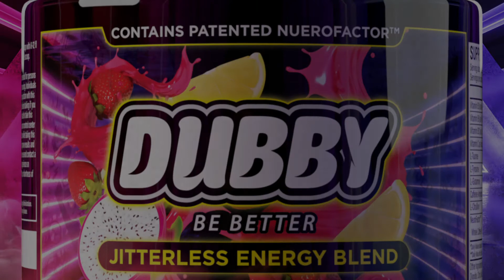I Return With Nardo Fists... And Business Cards